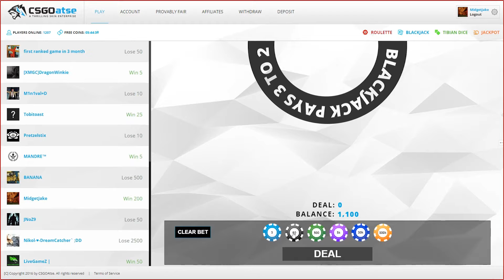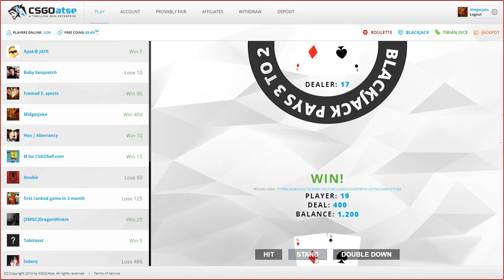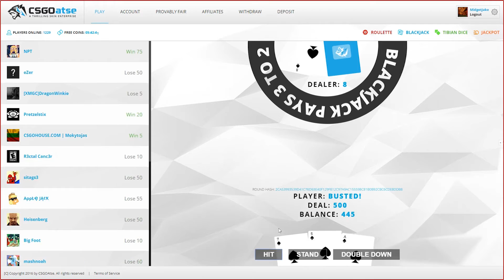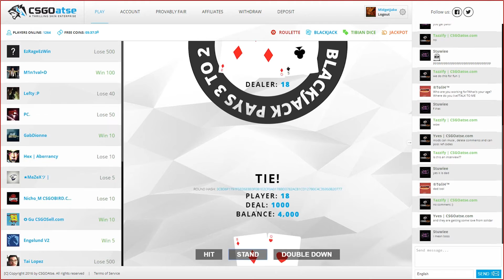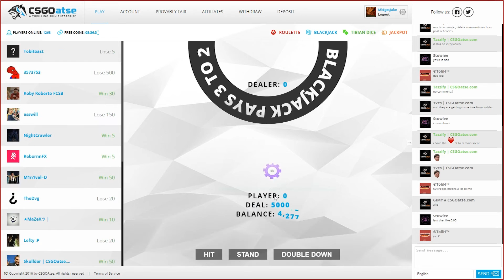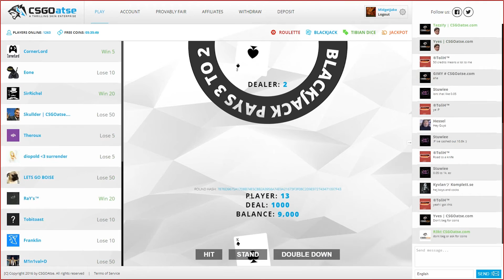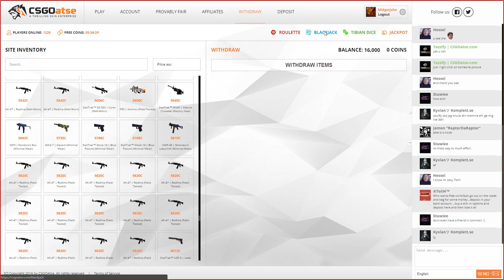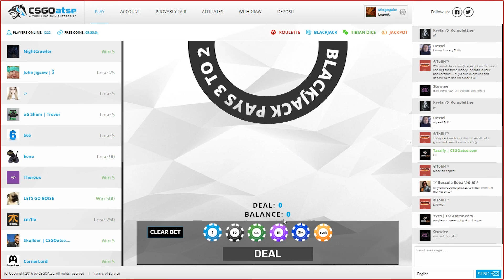THE $1 TO $100 CHALLENGE - CS:GO Gambling w/ Raptor & Veno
Back doing some more gambling on csgoatse. This time I attempted to get $100 from only $1. It didn't have a great start but I did get somewhere.

To win I have to beat the dealer by getting as close to 21 as I can. But not above it. We also threw some dice rolls in there also.

Go to Affliliates and use code for $1 free: MIDGETJAKE

★ Music ★